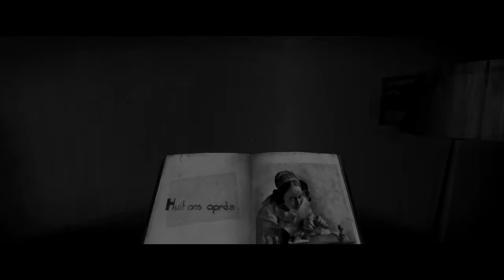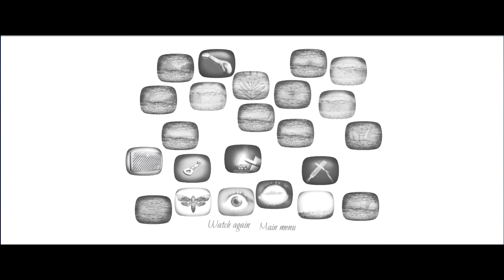Don't do that! | The Tender Cut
Daily uploads!

► Music
Outro Song!